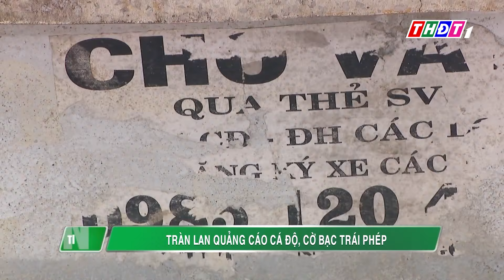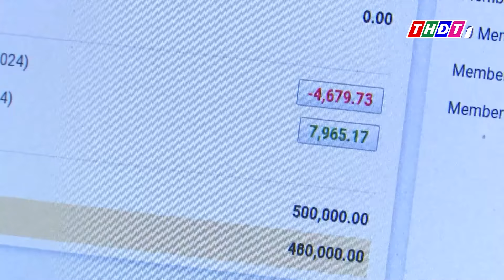Tràn lan quảng cáo cá độ, cờ bạc trái phép | THDT